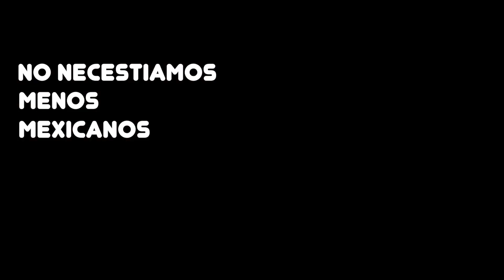Salvemos las dos vidas